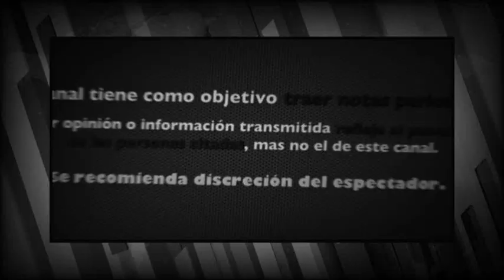Ya quisieras el salario del perro de Cocineros Mexicanos, ¡gana mucho más que tú!